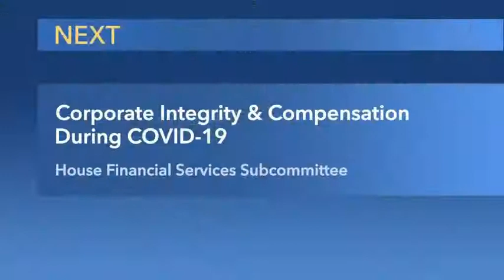Daily Congress Prayer, House, September 18, 2020, Father Conroy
"When Rabbis Bless Congress: The Great American Story of Jewish Prayers on Capitol Hill"

                                 PRAYER
  The Chaplain, the Reverend Patrick J. Conroy, offered the following
prayer:
  Lord, merciful God, we give You thanks for giving us another day.
  While the House sits silent, please inspire with Your holy spirit
those who are in negotiations to find solutions to the many challenges
facing our Nation. Give them wisdom and insight to engage in their
deliberations.
  Bless those throughout our Nation who are suffering from the
pandemic, fires, hurricanes, and flooding.
  You are our refuge and strength. Increase our faith that we might not
fear, though the Earth should change, though the waters roar and foam,
though the winds swirl and destroy all in their paths. Please accompany
us through it all.
  Lord, have mercy. May all that is done this day be for Your greater
honor and glory.
  Amen.